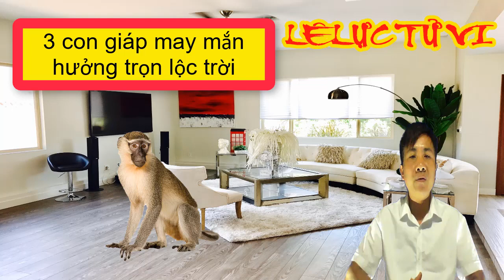Sách Trời Đã Ghi 3 Con Giáp May Mắn Nhất Tháng 3/2020 | Lê Lực Tử Vi